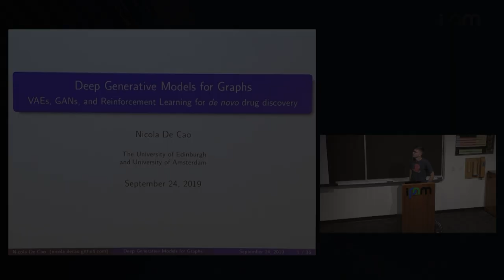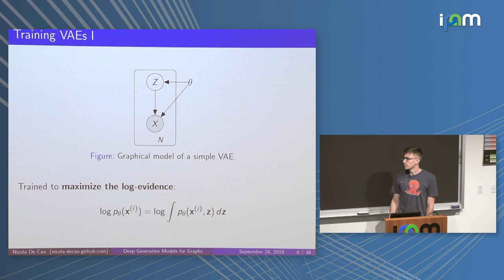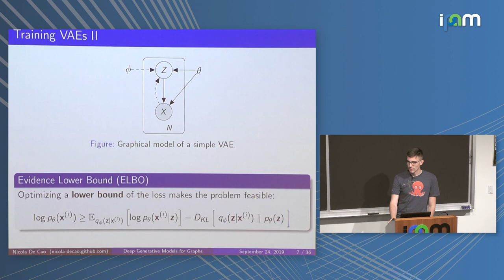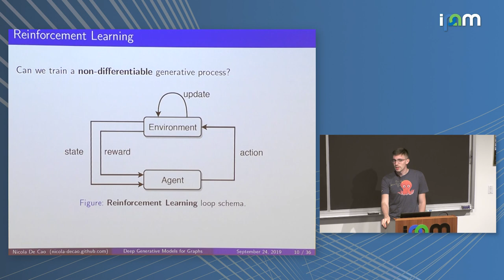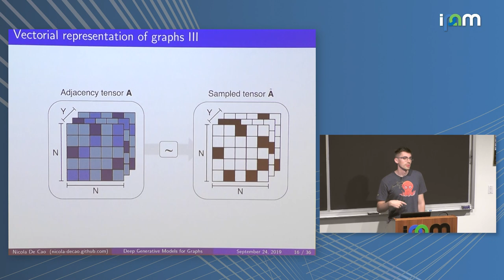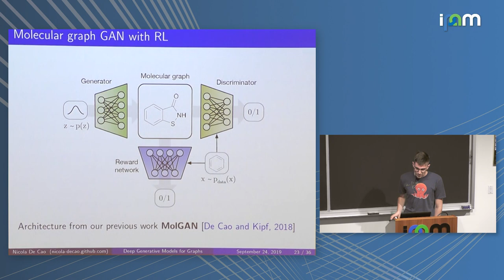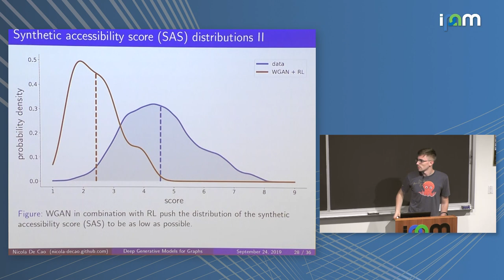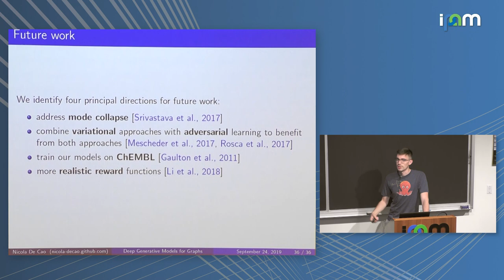Nicola De Cao: "Deep Generative Models for Molecular Graphs"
Machine Learning for Physics and the Physics of Learning 2019
Workshop I: From Passive to Active: Generative and Reinforcement Learning with Physics

"Deep Generative Models for Molecular Graphs"
Nicola De Cao, University of Amsterdam

Abstract: Deep generative models are a rapidly advancing area of research in machine learning. They recently have been proven to effectively deal with continuous Euclidean data such as sounds, images, and videos. However, how to generate non-Euclidean and structured abstract data, such as graphs, is still an open question. In this work, we propose and investigate how to approach this problem through the use of three popular techniques: Variational Auto-Encoders, Generative Adversarial Networks, and Reinforcement Learning. We show what the main advantages and drawbacks of each of these techniques are. In particular, we explore this problem within the setting of de novo drug discovery, i.e., generation of chemical drugs for finding new medications. We propose techniques to overcome some of the disadvantages of each method and to generate high-quality molecule structures as labeled graphs.